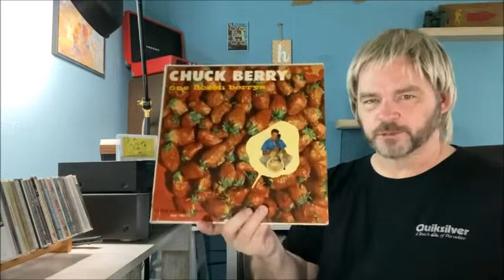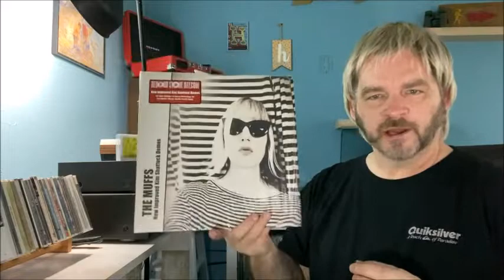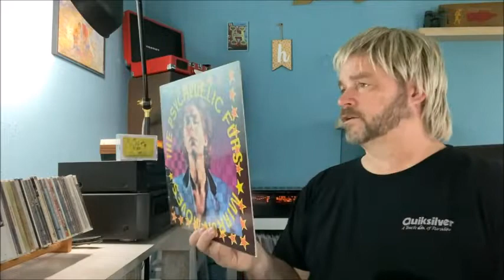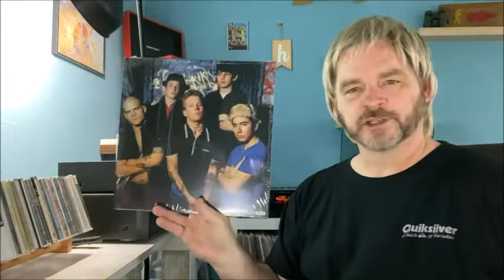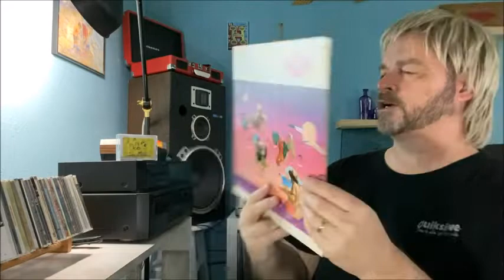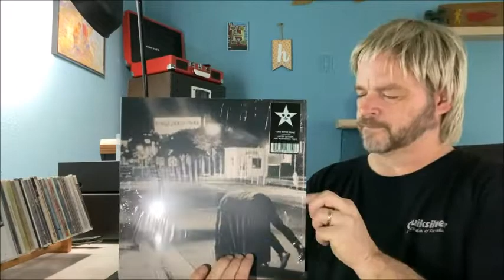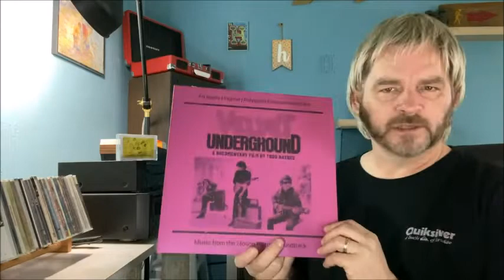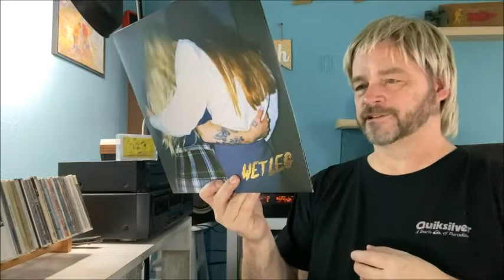A nice stack of vinyl finds & A few RSD pickups. Way late edition.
Rando's record store day finds and a nice stack of other vinyl. some punk post-punk new wave and of course shoegaze.